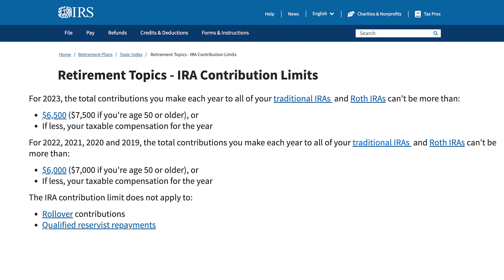What Is A Precious Metals Roth IRA & How Does It Work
When most people think of buying precious metals - gold and silver - they think of coins and bars. They may have visions of buying coins from a coin store, from a bullion vault, or even from an online vendor. Little do they know that they can buy precious metals with an IRA.  Did you know that you can also purchase precious metals with a Roth IRA?

0:00 - What is a Roth IRA?
0:37 - Roth IRA vs Traditional IRA
1:58 - Maximum annual contributions to IRA Accounts
2:39 - Conventional vs Alternative Assets
3:11 - Precious Metals IRA
3:40 - Wealth Protection
4:34 - Asset Growth
5:18 - Diversify Portfolio
5:42 - Starting A Precious Metals Roth IRA
6:01 - Starting From Scratch
6:33 - Roth IRA Rollover
6:59 - Roth IRA Conversion
7:37 - Is a Precious Metals Roth IRA Right For You?